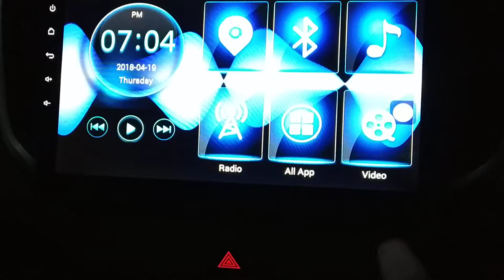STEREO# 10.1 INCH SCREEN#bigscreen displayn music# loud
Creta 10.1 infotainment system demo..this system is only for Hyundai creta and I have been using this for quite a few months now. The interface is really nice and it comes with Android 7.1 with 64 gb inbuilt and 1 GB ram.you can use Wi-Fi and connect with all the apps.it also has a in built GPS.